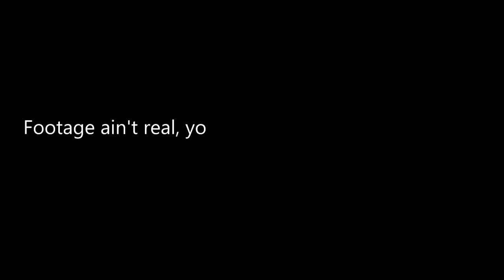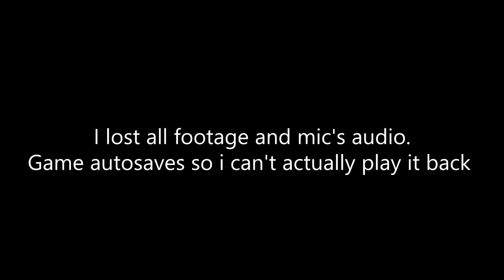Let's Play Night in The Woods - part 2 is dead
So. part 3 will come soon. Let's grief together untill then.

The outro song is Arcadia by Chris Barnhart you can check out his music